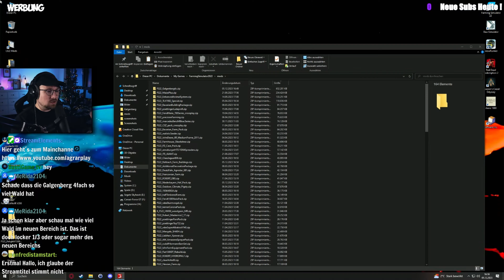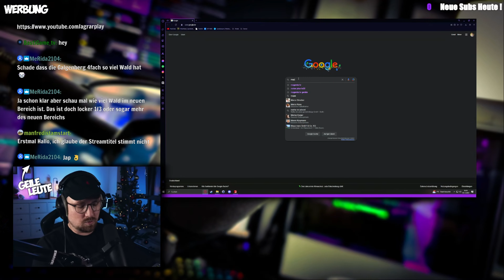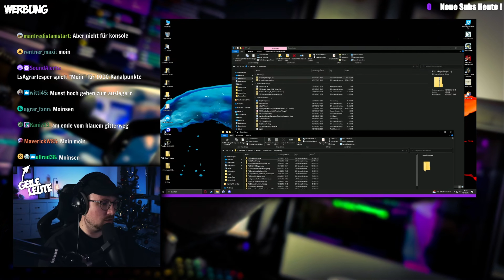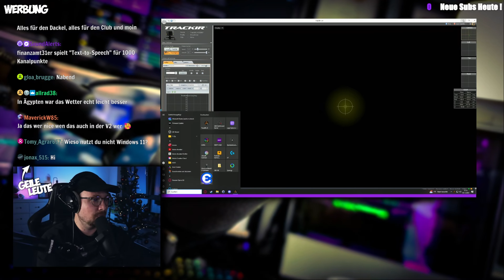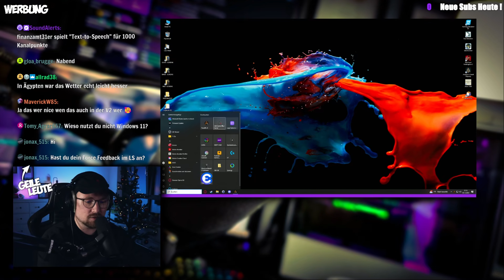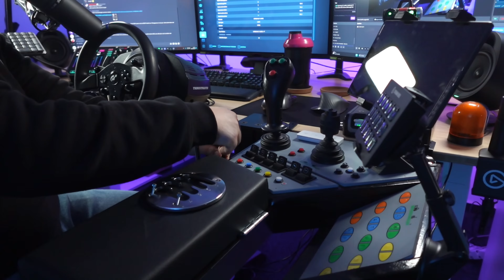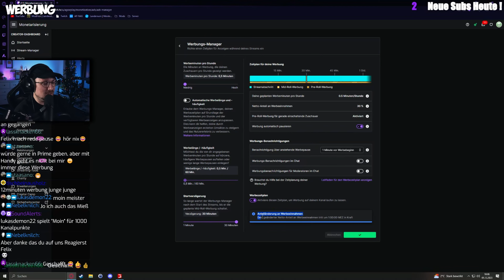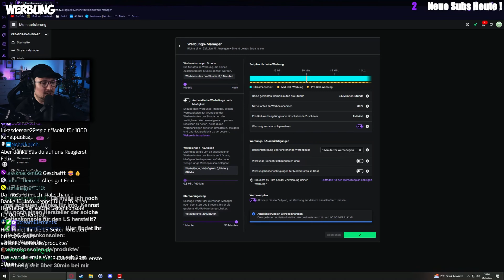「GALGENBERG」| #16 | CHAOS beim Transport, Apfelsaft, Butter & Käse | UNCUT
⌨️ Mein gesamtes SETUP
✅ CPU (WERBUNG)
✅ RAM (WERBUNG)
✅ Grafikkarte (WERBUNG)
✅ Netzteil (WERBUNG)
✅ Lenkrad (WERBUNG)
✅ Shifter Gänge (WERBUNG)
✅ Shifter Gruppen (WERBUNG)
✅ Headtracksystem (WERBUNG)
✅ Maus (WERBUNG)
✅ Tastatur (WERBUNG)
🔉 AUDIO 🔉
✅ Kopfhörer (WERBUNG)
✅ Kopfhörer 2 - (WERBUNG)
✅ Audiointerface (WERBUNG)
✅ Mikrofon (WERBUNG)
✅ Mikrofonarm (WERBUNG)

📹 CAM 📹
✅ Facecam (WERBUNG)
✅ Setupcam (WERBUNG)
✅ Beleuchtung (WERBUNG)

✅ Tisch (WERBUNG)
▶️ UMSEHEN OHNE MAUS, meine Hardware:

✅ Track IR 5 (WERBUNG)
✅ alternatives System (WERBUNG)
✅ zusätzlicher Kabellostracker (WERBUNG)